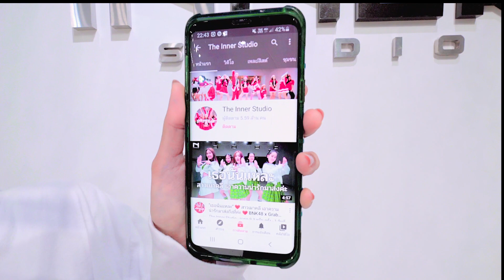INNER KIDS │PINK VENOM - BLACKPINK